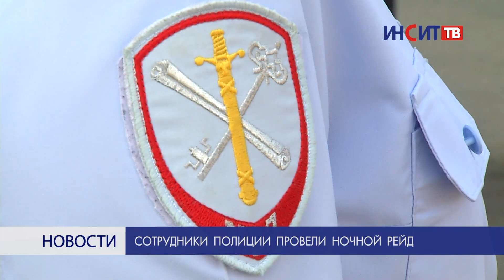Сотрудники полиции провели ночной рейд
За одну ночь в Копейске может произойти все, что угодно. Особенно, с пятницы на субботу. Вождение в нетрезвом виде, незаконная продажа алкоголя. Чем еще занималась не самая ответственная часть горожан, выясняли сотрудники полиции. Они провели оперативно-профилактическое мероприятие.